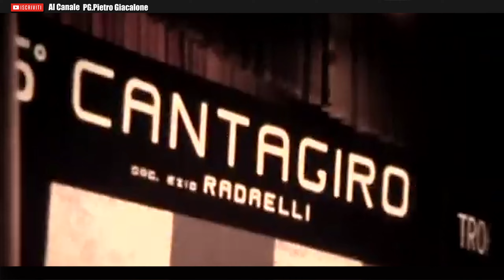"Cromatismi Vocali: Il Genio Musicale di Demetrio Stratos"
Storie Vere

Demetrio Stratos, nato il 22 aprile 1945 ad Alessandria d'Egitto da genitori greci, è stato un musicista eccezionale e innovatore nella scena musicale degli anni '70. La sua famiglia si trasferì in Grecia quando era ancora giovane, e successivamente, Stratos si stabilì in Italia, dove crebbe e sviluppò la sua carriera musicale.
La sua vita è stata caratterizzata da una passione precoce per la musica e un desiderio incessante di esplorare nuove frontiere sonore. Stratos era un polistrumentista, oltre che un cantante straordinario. La sua abilità nel manipolare la voce era eccezionale e la sua tecnica vocale era senza precedenti. Era in grado di sperimentare con il suono in modi audaci, utilizzando la voce in maniere innovative, che spaziavano dai suoni gutturali a note altissime, esplorando l'intero spettro delle capacità vocali umane.
Il suo percorso musicale più significativo è stato con gli Area, band pionieristica nel panorama del rock progressivo italiano. Gli Area hanno prodotto album innovativi e avanguardistici che mescolavano jazz, rock, elementi etnici e sperimentazioni sonore. Stratos è stato il frontman della band, portando la sua eccezionale vocalità e la sua creatività al centro della loro musica.
La carriera di Stratos è stata interrotta in modo tragico e prematuro dalla sua morte nel giugno 1979 a soli 34 anni, a causa di una grave malattia, una forma di leucemia. La sua scomparsa ha lasciato un vuoto nel mondo della musica e ha privato il panorama musicale di uno dei suoi innovatori più audaci.
La sua eredità, tuttavia, vive attraverso la sua musica rivoluzionaria e la sua sperimentazione vocale senza precedenti. Demetrio Stratos è ricordato come un artista che ha ampliato i confini della voce umana e ha aperto nuove strade per l'espressione musicale, lasciando un'impronta indelebile nella storia della musica moderna.

Licensee:
pgpietrogiacalone

Audio File Title:
Emotional Inspiring Piano and Strings

Audio File ID:
127199

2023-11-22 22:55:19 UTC